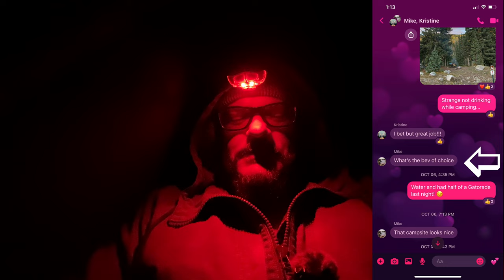The Priest in Me 2